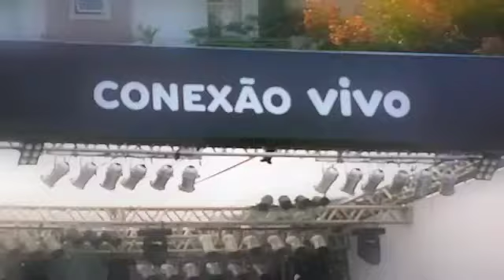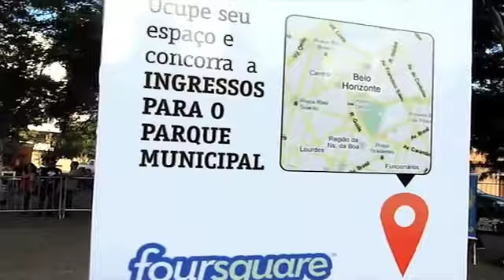Conexão Vivo 2011 Barragem Santa Lúcia 14 05